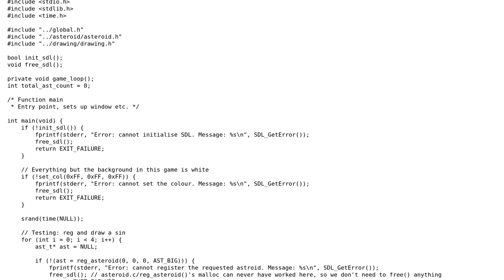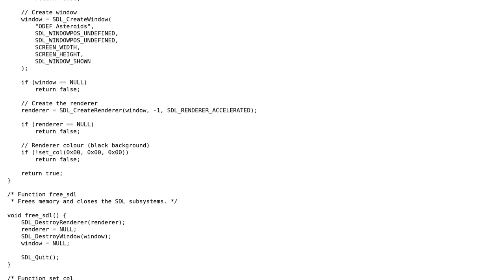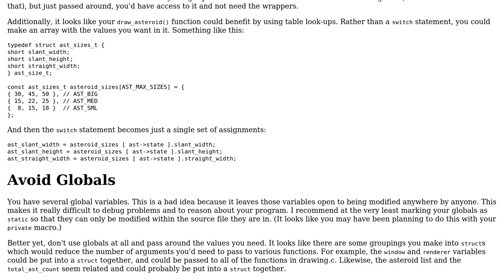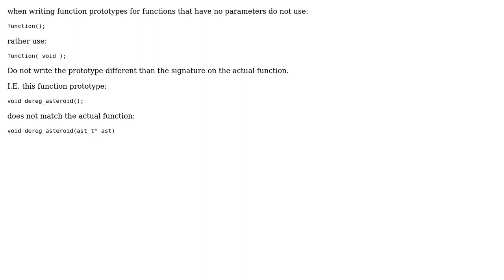Code Review: 2D SDL Asteroids-like game (2 Solutions!!)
Code Review: 2D SDL Asteroids-like game

With thanks & praise to God, and with thanks to the many people who have made this project possible! | Content (except music & images) licensed under CC BY-SA | Music | Images & others | With thanks to user user3629249 user user1118321 user Jamal user carefulnow1 and the Stack Exchange Network Trademarks are property of their respective owners. You are responsible for your own actions.